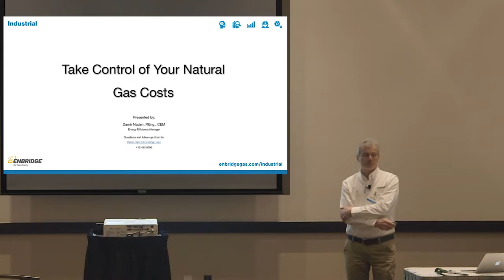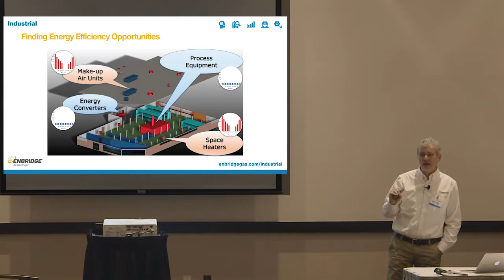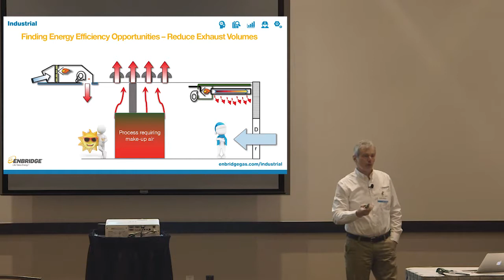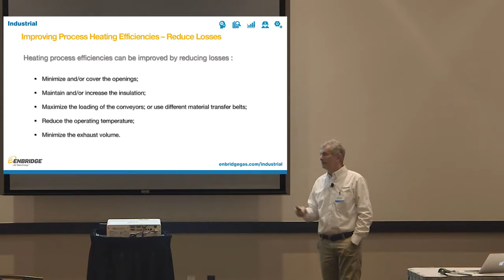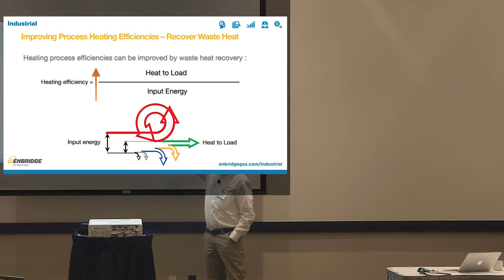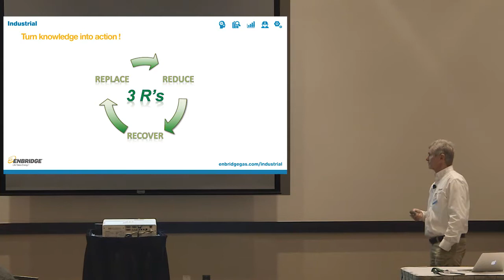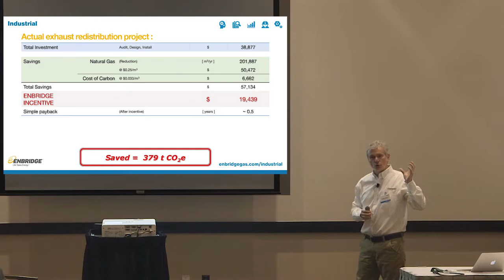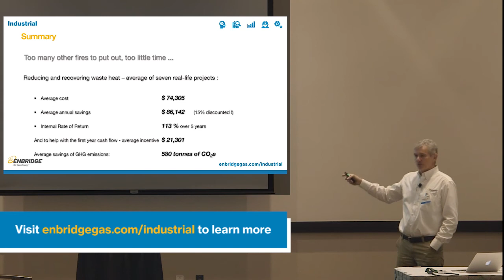Take Control of Your Natural Gas Costs: March 23, 2017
Many industrial facilities use large amounts of natural gas for process, space and water heating. By learning how to use natural gas more efficiently, you can control the amount of energy consumed.   This workshop led by Energy Efficiency Manager Damir Naden, will cover easy to implement energy efficiency initiatives that can have a significant impact on both your emission levels, which may impact cap & trade costs, and your bottom line.  View the Workshop
Many industrial facilities use large amounts of natural gas for process, space and water heating. By learning how to use natural gas more efficiently, you can control the amount of energy consumed.

This workshop led by Energy Efficiency Manager Damir Naden, will cover easy to implement energy efficiency initiatives that can have a significant impact on both your emission levels, which may impact cap & trade costs, and your bottom line.  Prior to viewing the video, please review the presentation slides and the activity workbook.